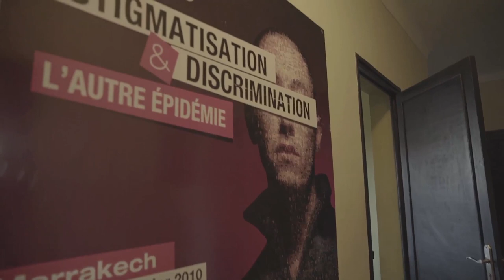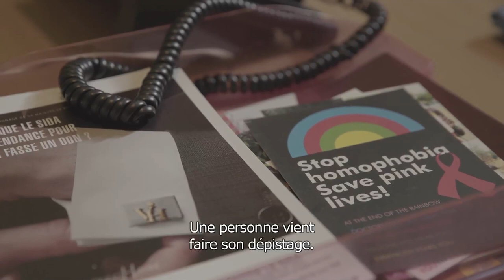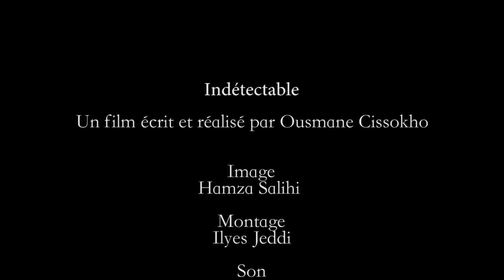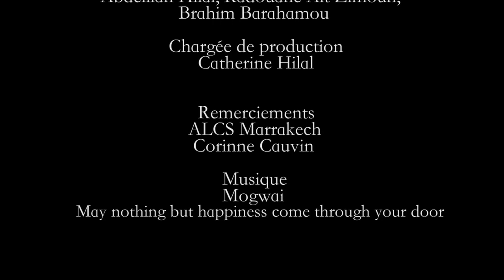ASFF 5 Grand Prix Documentaire - Indetectable - Ousman Cissokho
The 2019 winner of the Grand Prize in Documentary is...
⭐️ Ousmane Cissokho
🎞 Indétectable
🎓 ÉSAV Marrakech

This prize has been given by President of Jury Hicham Lasri and his fellow jury members Lamia Chraïbi, Sonia Terrab and Youssef Ziraoui.